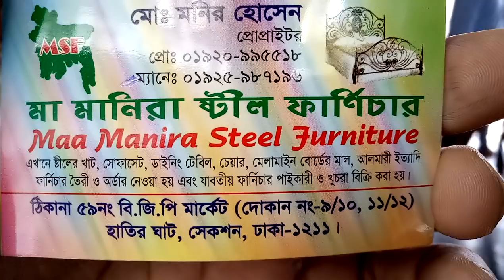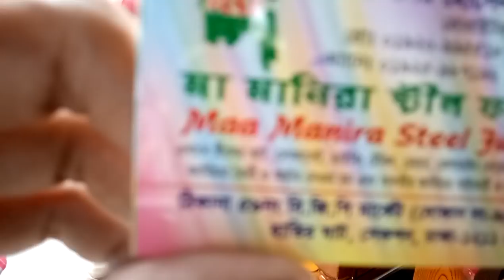দেখুন পাইকারি ও সাশ্রয়ী দামে নতুন খাট কালেকশন এবং দাম (falak angel)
shop name: (মা মানিরা স্টিল ফার্নিচার)

address, 59no,বি.জি.পি মার্কেট দোকান নং-9/10,11/12 হাতির ঘাট, সেকশন, ঢাকা-1211

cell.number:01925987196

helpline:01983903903